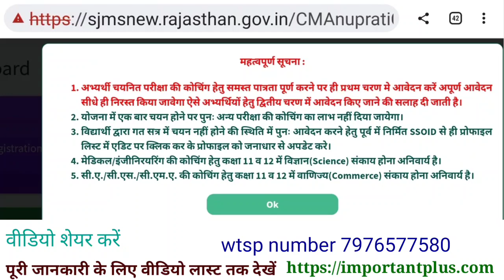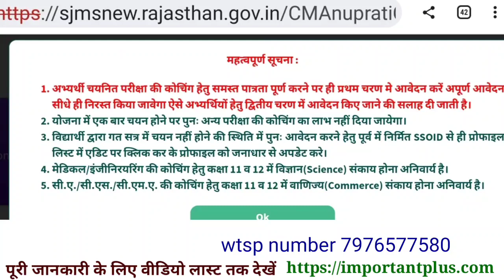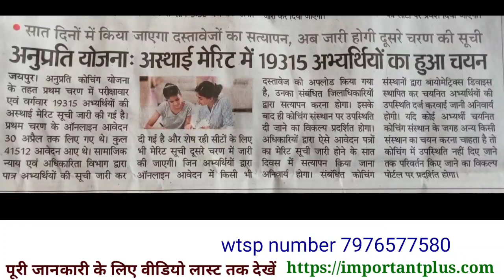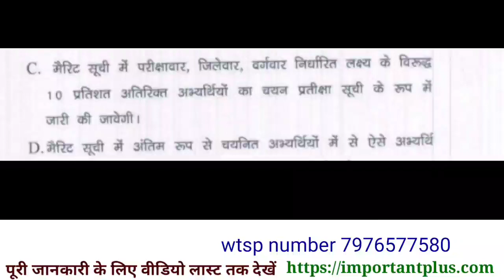🔥अनुप्रति कोचिंग योजना के नए फॉर्म? documents? anuprati coaching yojana 2023 new application form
अनुप्रति कोचिंग योजना की सम्पूर्ण जानकारी यहाँ देखें और मेरिट लिस्ट 2023 यहां से डाउनलोड करें

anuprati coaching yojana,

anuprati coaching yojana 2023,
anuprati coaching yojana latest update,

cm anuprati coaching yojana apply online 2022 last date,
cm anuprati coaching yojana apply online 2022-23 last date,
anuprati coaching yojana 2022 ki merit list kab aaegi,
anuprati coaching yojana me selection ke baad kya kare,
anuprati coaching yojana 2022 kitne form bhare gaye,
anuprati coaching yojana 2023 ka form kaise bhare,
anuprati coaching yojana 2022 me kitne form bhare gaye,
cm anuprati coaching yojana merit list 2022 kaise check kare,
how to change institute in anuprati coaching yojana 2023,
anuprati coaching yojana 2023 kya hai,
anuprati coaching yojana institute list,
anuprati coaching yojana 2023 information,
what is anuprati coaching yojana,
anuprati coaching yojana ka merit list kab jari hogi,
anuprati coaching yojana ki list kab tak aayega,
anuprati coaching yojana ki merit list kab tak aayega,